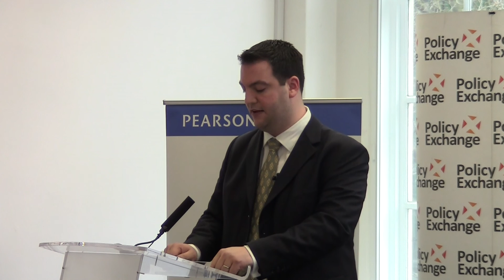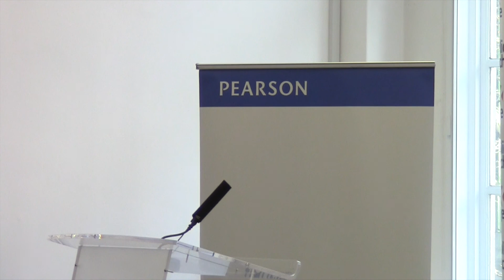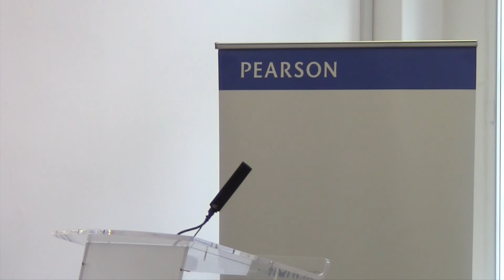Alan Milburn: Education’s role in promoting social mobility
Rt Hon Alan Milburn, Chair of the Social Mobility and Child Poverty Commission, will deliver a keynote speech on the topic of education and social mobility. With the election fast approaching, and with these important topics near the top of the political debate across the spectrum, this is an excellent time to hear from one of the country’s most thoughtful commentators on this topic.  The speech will examine what actions the next government will need to take to ensure that education, especially technical and vocational education, can play in maximising opportunities for social mobility.